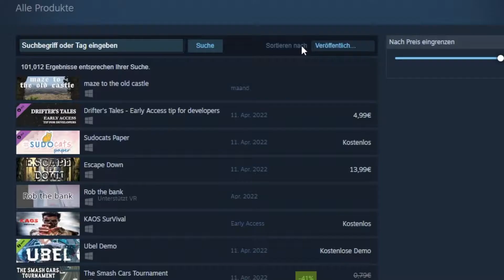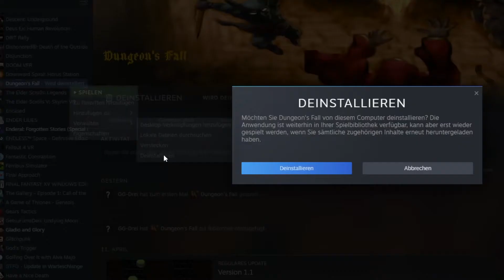Dungeon's Fall: Angriff auf die Sinne im Steam Blind Date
Wir geben obskuren Steam-Neuerscheinungen eine Chance im Blind Date